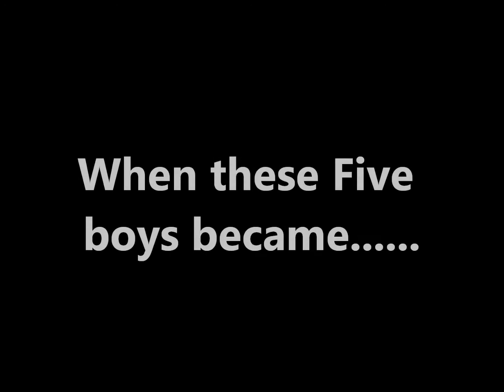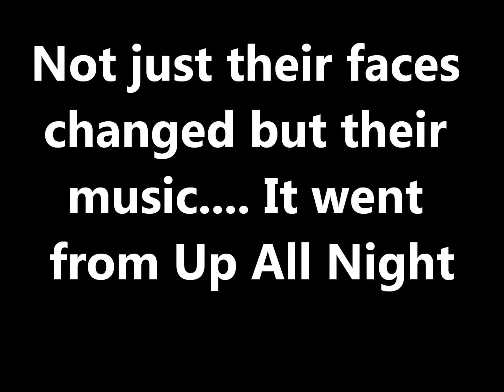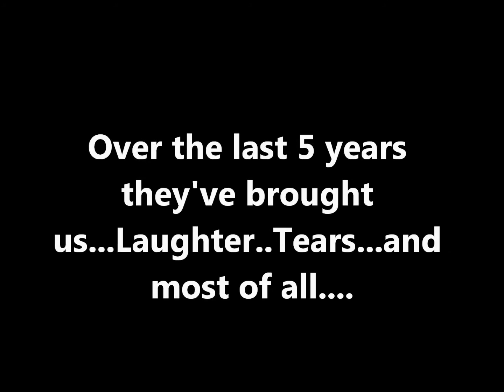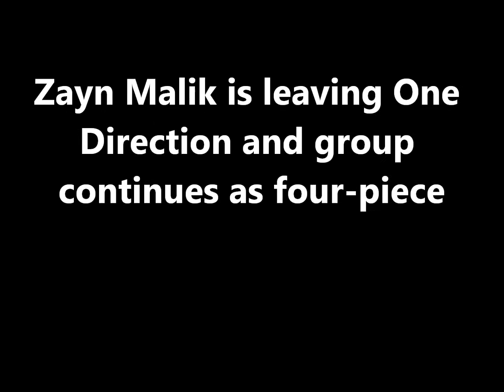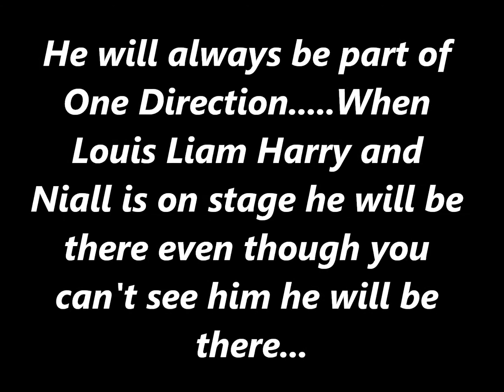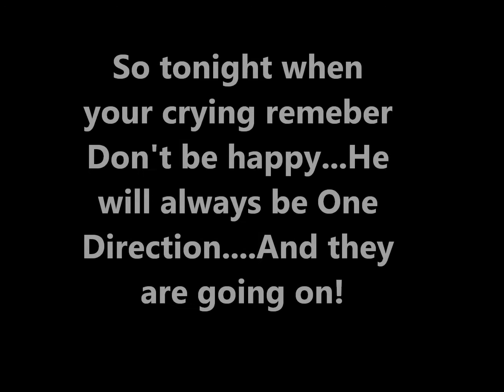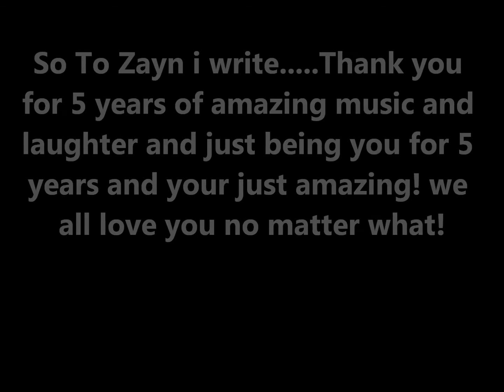It is not goodbye...Zayn ♥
Hi guys so we all know the sad news of today...Zayn left One Direction. But his video was made becayse i felt it needed to be done because i've sen hate really nasty hate...but He will be on that stage when the boys are singing.